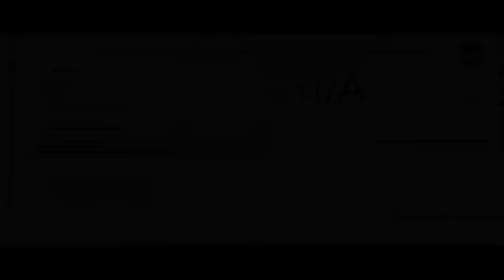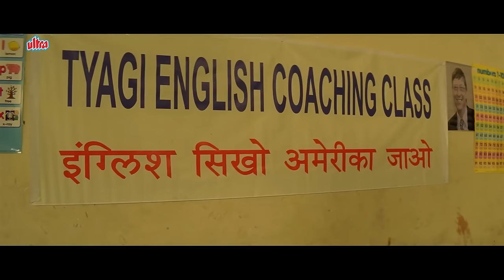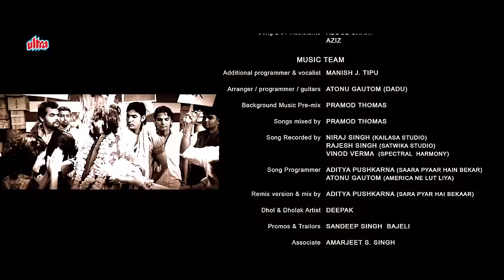Phas Gaye Re Obama Full Movie | Sanjay Mishra | Neha Dhupia | Bollywood Superhit Comedy Movie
Film: Phas Gaye Re Obama (2010)